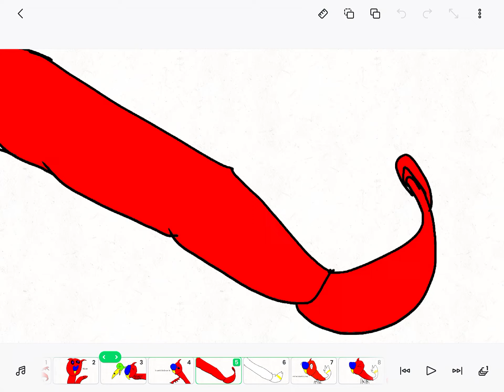Devil budgie turns Into Angel￼ and ￼ to Heaven￼￼